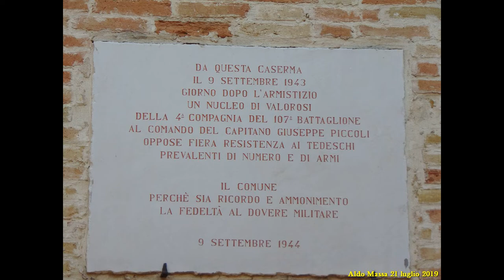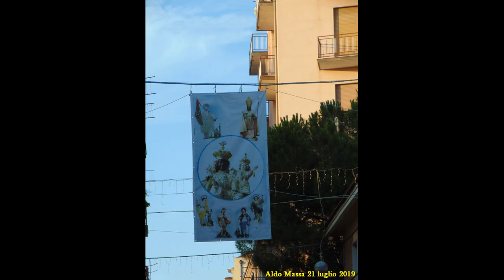Una domenica di luglio a spasso per San Severo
21 luglio 2019, San Severo un giro per le vie del centro storico in un pomeriggio d'estate